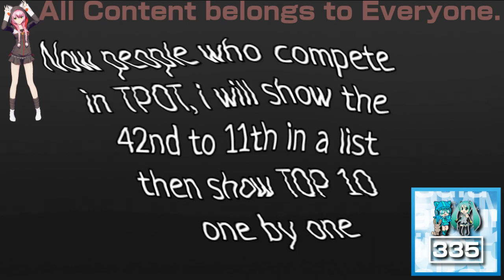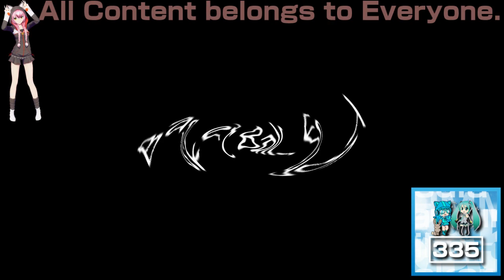(REQUESTED) Who had the Most Lines in TPOT In Videoup V5